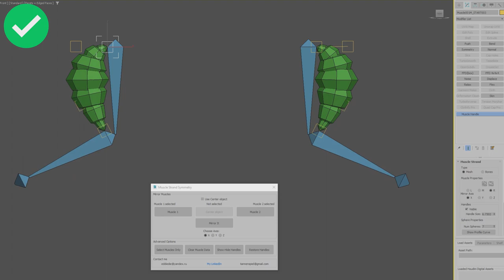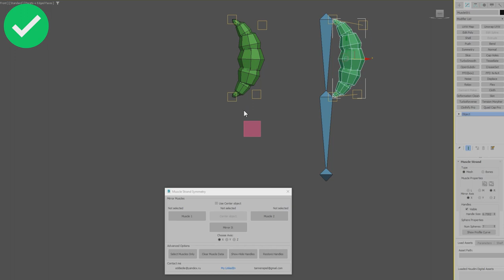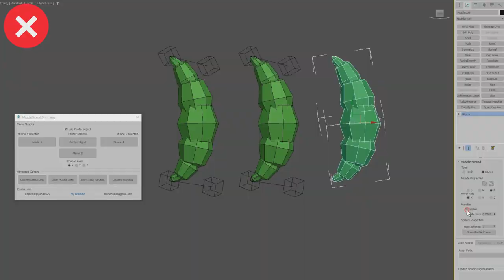3ds Max script Muscle Strand Helper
Muscle Strand Helper repairs issue with incorrect rotation of copied muscles. And can help you with other manipulations with muscles.

The installation is standard: drag the file into the Max window or call it through Run Script from the Scripting menu. Then you will find it in Customize User Interface - TannenspielScripts.

It's free to download. In return, I ask only for your feedback.

Этот скрипт исправляет проблему непроизвольного вращения Muscle Strand при копировании, отражении.
Он бесплатный. Взамен я прошу лишь оставить отзыв.